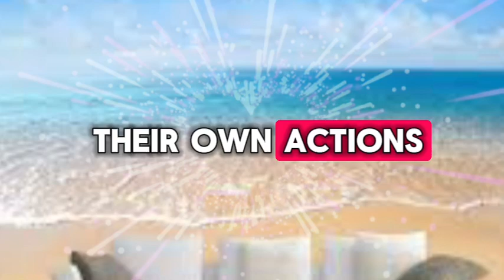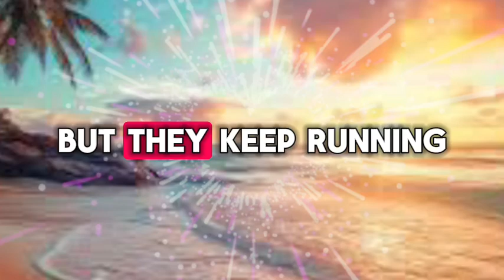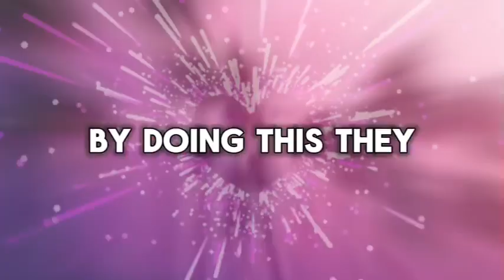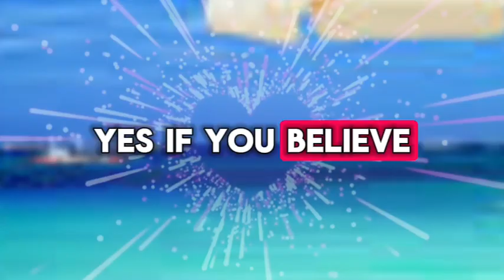😱😰They Believe That You Are Responsible For... 💌 Divine Masculine to Divine Feminine